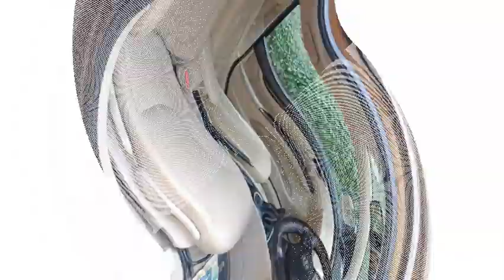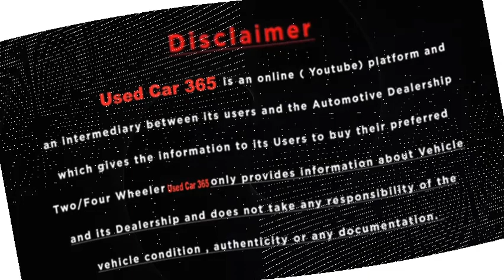Maruti Ciaz |Used Car For Sale | Second Hand Car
Used Car For Sale | Ciaz Zxi Plus 2016 | Maruti Suzuki | Second Hand Car

You can buy this car with a down payment of "Rs 1,35,000/-" and the rest of the amount we will cover by car loan (Loan sanction approval totally depend on your financial profile)

For Contact | Photos | Car Costing Click The Link Given Below...

Note : Amount given in thumbnail is a DP (Down Payment) amount.

Car Loan Facility available